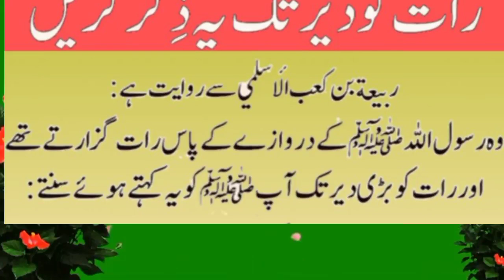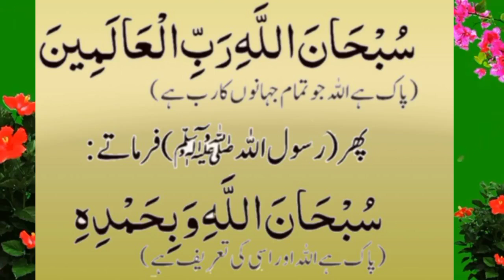daily dua every muslim/رات کو یہ ذکر دیر تک کرتے رہیں/यह धिक्र रात को करते रहें/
daily dua every muslim/رات کو یہ ذکر دیر تک کرتے رہیں/यह धिक्र रात को करते रहें/daily dua every muslim/ہر بیماری سے شفا اس ڈبے میں/इस डिब्बे में हर बीमारी का इलाज/daily dua every muslim/Prayer for the companionship of the righteous,Prayer to wake up from sleep,saying of the Prophet is to erase sins and saying of the Prophet is the good of this،order of Islam the intention, the clear destination the easy,all The saying of the Holy Prophet is no action without intention,all islamic channel,All Islamic deen shariat chanel, virtue of a servant is to avoid sin,